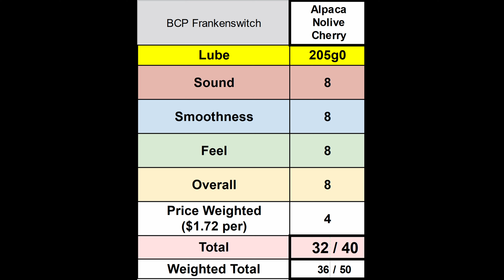Switch Review: BCP - Alpaca - Nolive - Cherry (feat. QK65)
Keycaps: 8008 clones
Keyboard: QK65 - FR4 Plate - Plate Foam Only
Switches: In Title

If you have any switches you'd like me to test, let me know!